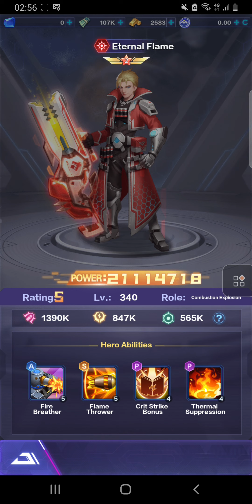Moobox Game| Molanddefense|Create Mobox | mobox nft|MBox mobox crypto|Blockchain Game|mobox farming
Moobox Game| Molanddefense|Create Mobox Account How to Connect Wallet MBox Blockchain Game

OKX..

mobox game,
mobox airdrop,
mobox binance,
mobox hindi,
mobox nft,
mobox coin,
mobox graphics,
mobox airdrop claim,
mobox gameplay,
mbox airdrop,
mobox bull vs bear,
mobox box raffle,
mobox crypto,
mobox claim,
mobox collectible momos,
mobox connect wallet,
mobile chest opening,
mobox explained,
mobox earning,
mobox earn money,
mobox earn answers,
mobox free nft,
mobox farming,
mbox free,
mobox farmer,
mobox for beginners,
mobox for android,
mobox guide,
mobox game guide,
mobox how to play,
mobox how to start,
mobox how to earn,
mobox how,
mobox how much,
mobox how to get chest,
mobox how to buy,
mobox investment,
mobox income,
mobox initial investment,
mobox in android,
mobox keys,
mobox learn and earn,
mobox lending,
mobox listing,
mobox liquidity,
mobox level up,
mobox liquidity pool,
mobox leverage mania,
mobox launchpool,
mobox momos,
mobox metamask,
mobox nft game,
mobox nft hindi,
mobox on android,
mobox open chest,
mobox open box,
mobox play to earn,
mobox register,
mobox referral,
mobile registration,
mobox rare,
mobox staking,
mobox start,
mobox setup,
mobox strategy,
mobox simple trade,
mbox token,
mobox trade action,
mobox token withdrawal,
mbox trading,
mobox vembox,
mobox vs axie,
mobox withdrawal,
mobox walletconnect,
mobox wallet android